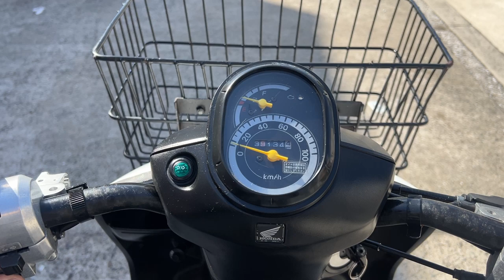ベンリィ110プロ プロ 2015年 中古車 バイクショップ名:きんしば